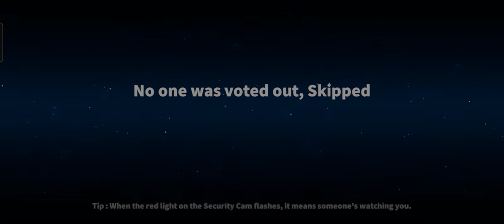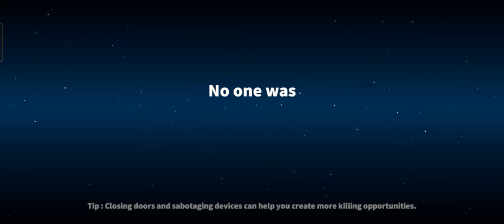first time super sus playing